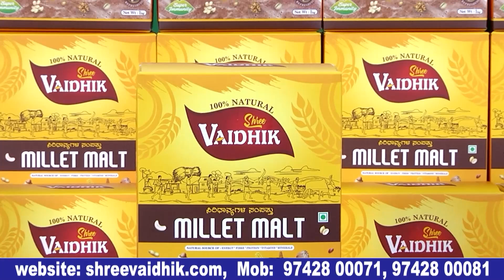ತುಂಬಾ ಒಳ್ಳೆ ಸಿನಿಮಾ ಮಾಡಿದ್ದಾರೆ| Ronny Celebrity Premier show | ರಾನಿ ಕನ್ನಡ ಮೂವಿ | bulletin Express